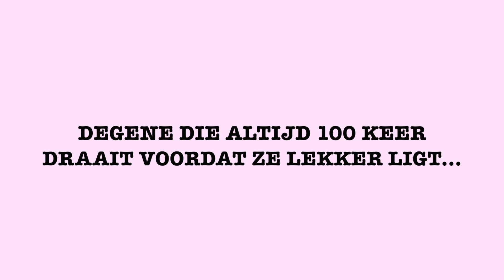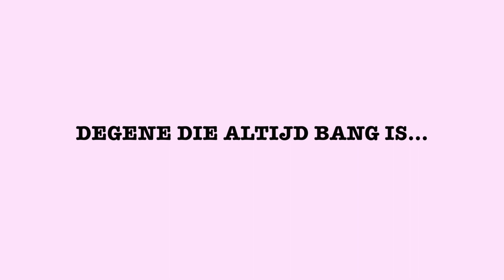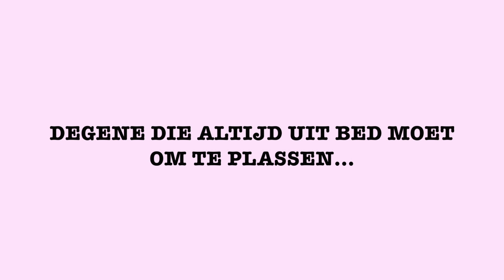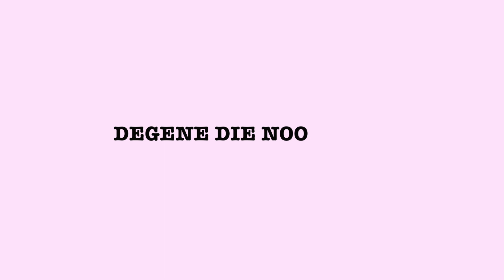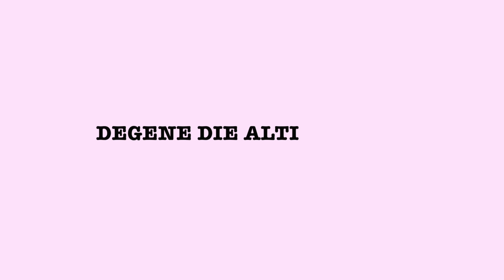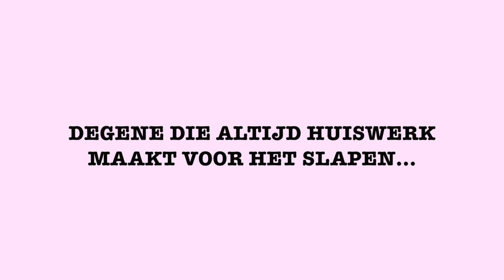10 TYPE MEISJES VOOR HET SLAPEN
Hi, in deze video laat ik jullie 10 TYPE MEISJES voor het SLAPEN zien. WELK TYPE BEN JIJ? Laat het achter in de reacties onder deze video en veel kijkplezier!! X Nina
LEUK DAT JE KIJKT NAAR DEZE VIDEO, WIL JE OP DE HOOGTE BLIJVEN VAN MIJN NIEUWSTE UPLOADS?
X NINA

Credits Banner: FC KLAP

Hoi, welkom op mijn kanaal, mijn naam is Nina en ik vind het ontzettend leuk om video's te maken. Iedere dinsdag en vrijdag komt er een nieuwe video online. Op dit kanaal kun je o.a. challenges, vlogs en sketches verwachten, maar ook fashion en testvideo's. Liefs Nina